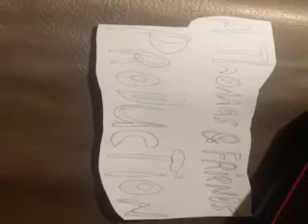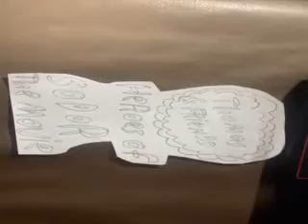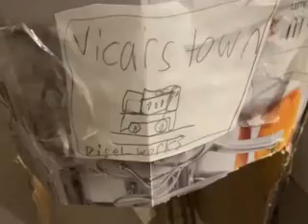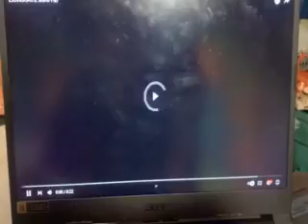THOMAS AND FRIENDS HEROES OF SODOR THE MOVIE MADE IN NOVEMBER 2023